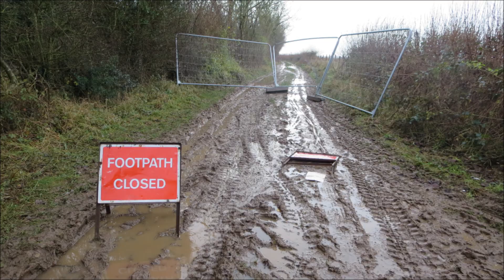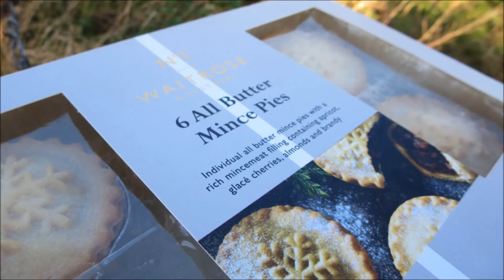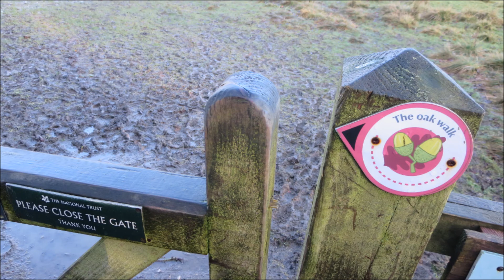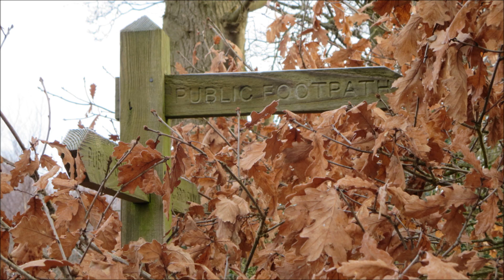Several walks around Sherwood and Hardwick Mainly Pre-lock down 2020 Baker Family and Julie sometime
Several walks around Sherwood and Hardwick Mainly Pre-lock down 2020
A bit of the baker family and Julie